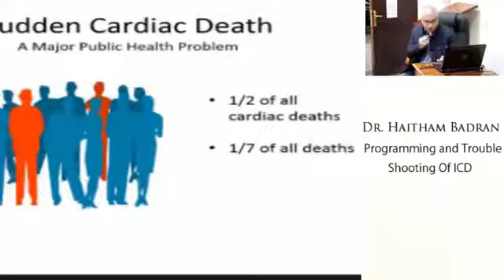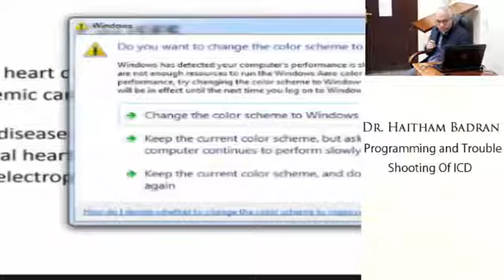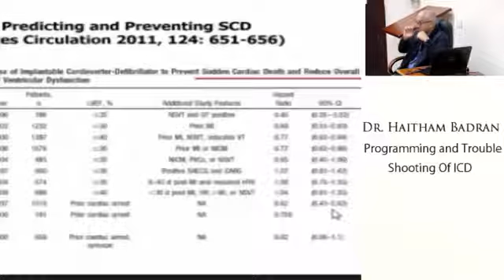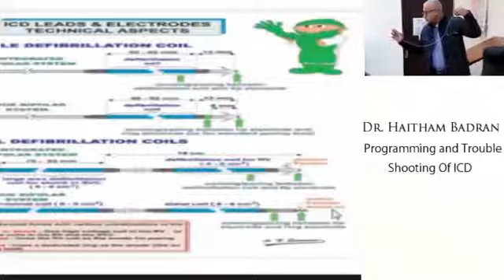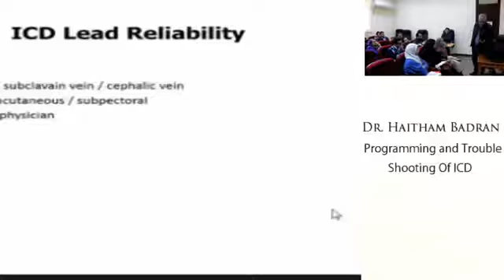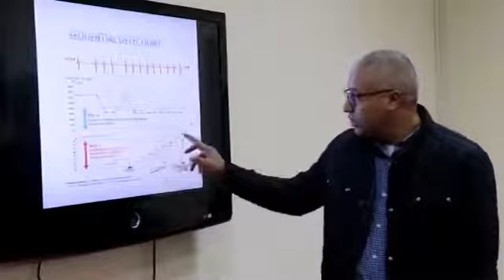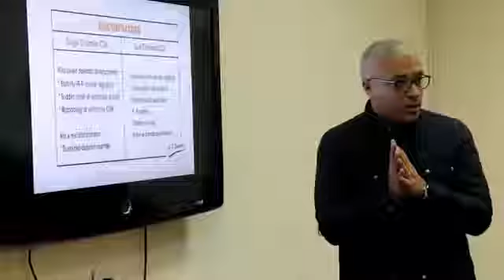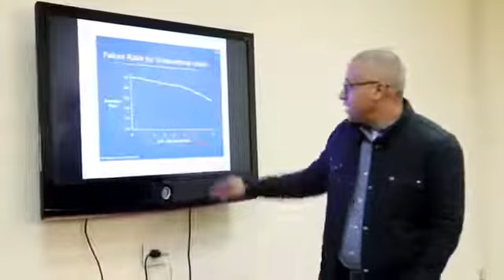Programming troubleshooting of ICD Dr Haitham Badran 360p